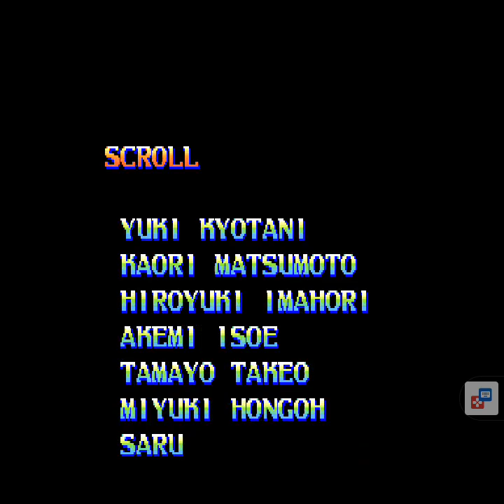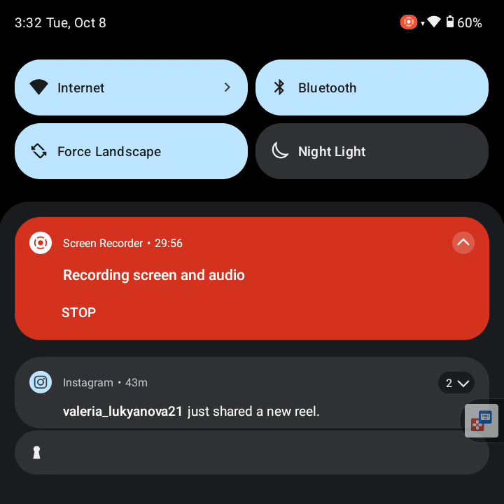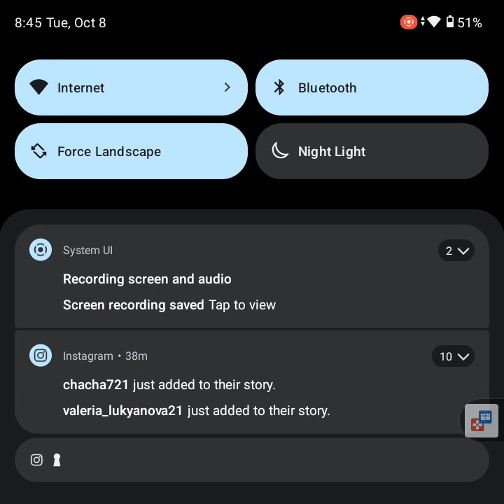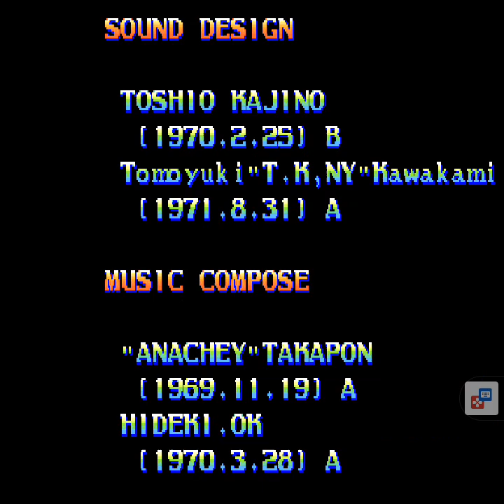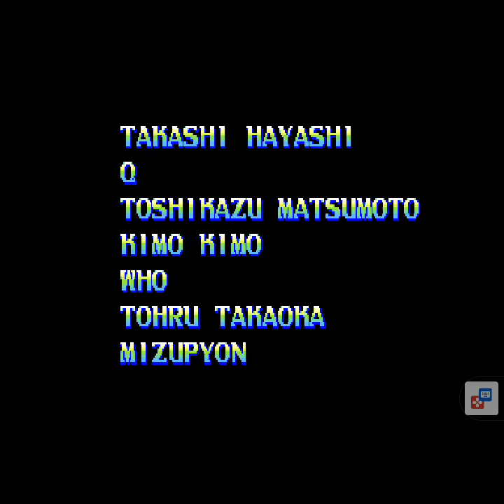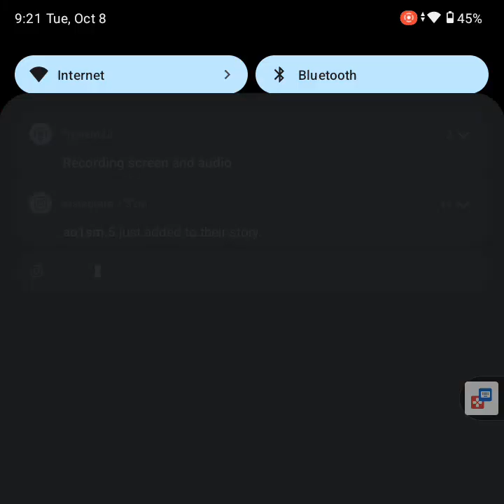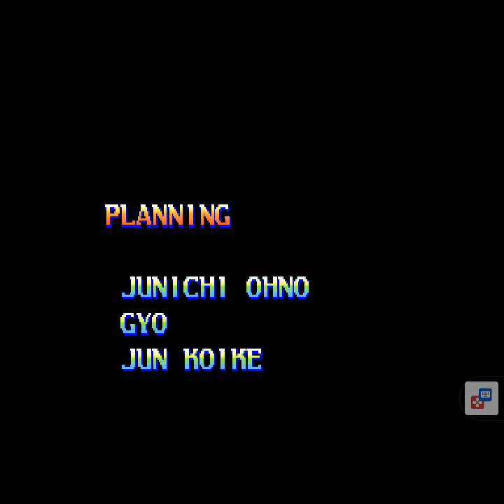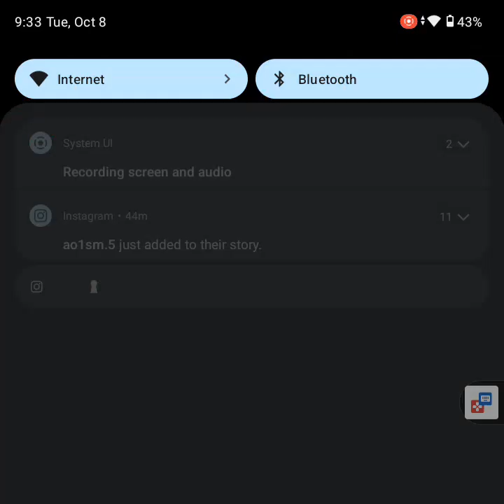Darkstalkers - The Night Warriors arcade RG Cube full gameplay (all characters)